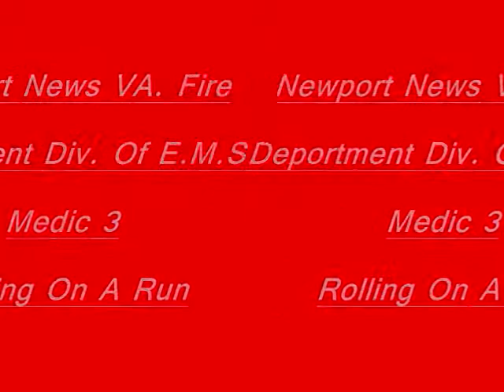Newport News VA. Medic 3